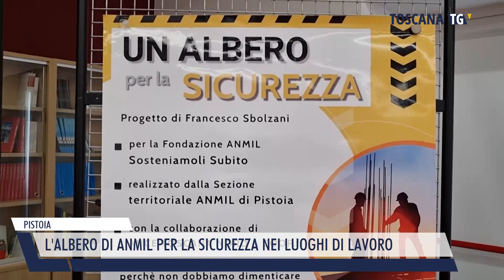2023-12-20 PISTOIA - L'ALBERO DI ANMIL PER LA SICUREZZA NEI LUOGHI DI LAVORO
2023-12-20 PISTOIA - L'ALBERO DI ANMIL PER LA SICUREZZA NEI LUOGHI DI LAVORO